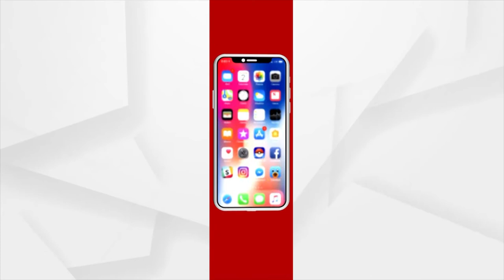Bhagyabhabisyat | 30 Mar 2022 | Argus News